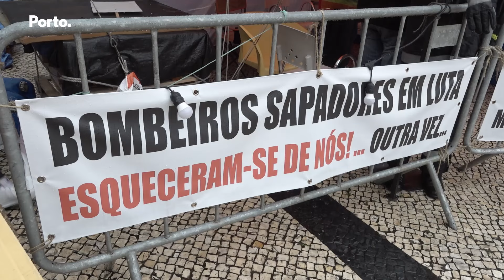O Porto está com os Bombeiros